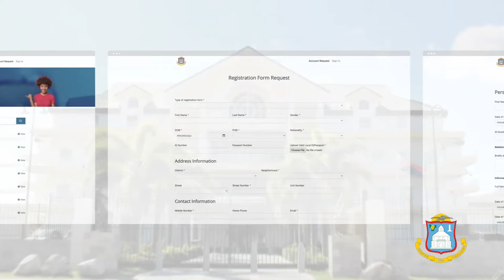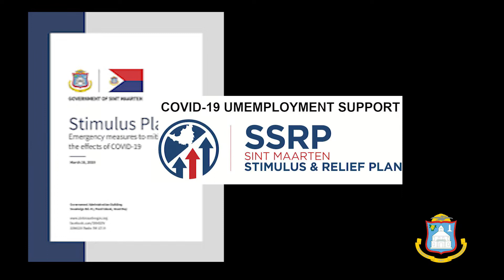PRIME MINISTER SILVERIA JACOBS 2022 NEW YEAR MESSAGE